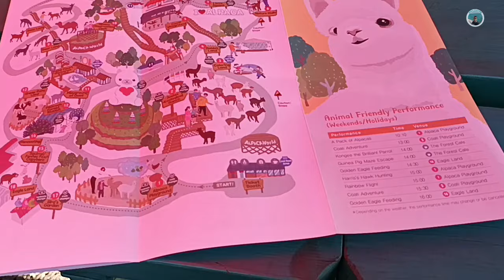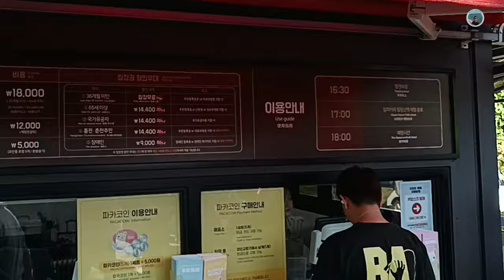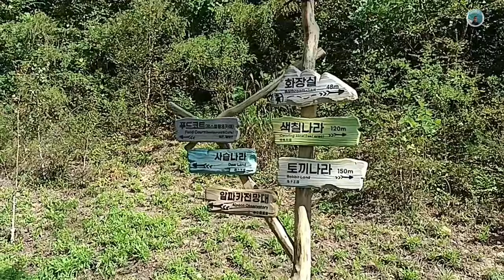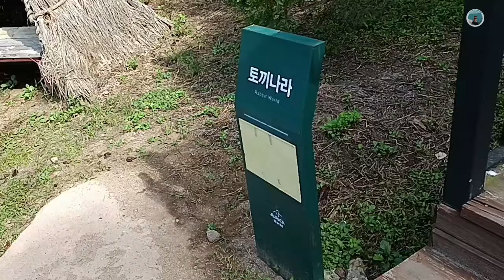Making Friends with an ALPACA! Welcome to ALPACA WORLD, South Korea 🇰🇷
Hey Guys, Welcome to the South Korea Travel Series.

In this video, I am sharing all the details about Alpaca World.
I had booked this full day group tour via klook.com

In case you may have missed any of the videos of the South Korea Travel Series -